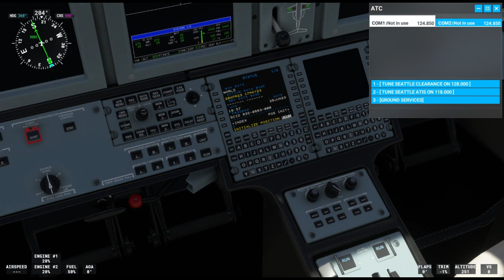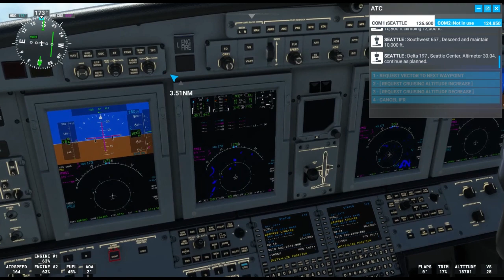MSFS 2020 KSEA To KPDX